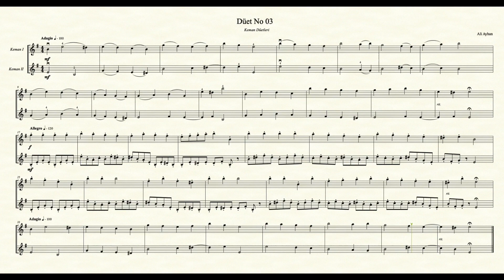Keman Düetleri No 03 - I. Keman - Ali Ayhan